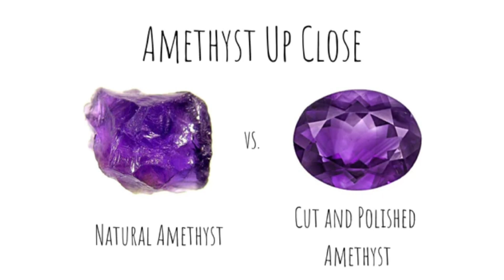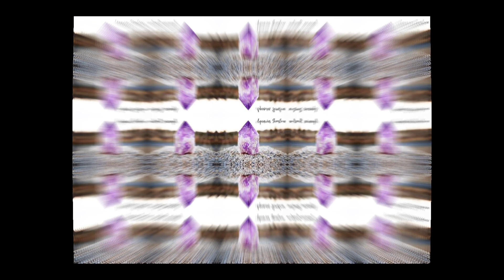Kahulugan ng AMETHYST: Mga Katangian at Paggamit sa Pagpapagaling | Ano ang AMETHYST?